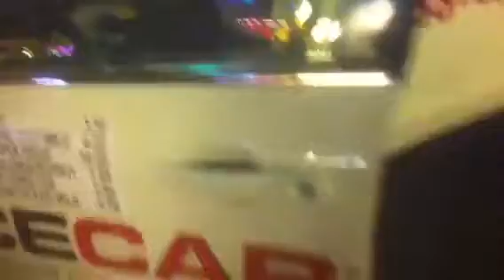Taxi Driver London News, Juggling To The King Of Pop Music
Daniel Mann Vegas juggling taxi explain's Teddy Afro music to his costumers on a cab ride to Fremont St. He explains the song Lambadina,  Yastesseryal was Teddy number one hit in Ethiopia, Dan's favorite song is Nigeregn Kalshign it's a love song that makes you happy, and hurt at the same. Than Mann get's out of his taxi and Start's juggling for his patients' I mean his passengers .
I'm asking The world to play Teddy Afro  # 12 Bob Marley , Bob Marley, this song would be great USA, 90 percent is English,  so also please call. I personally dropped of two CD at these two radio stations in Las Vegas, so call them and tell them They have the CD's, Thank you Daniel Mann.
Google : Worlds Only Juggling Cab Driver. So call your local radio stations around the world, and ask fir these 3 great songs

Or Google :  Oct 16,2011
                        Journal.
                        Oct 16,2011

Google : Worlds Only Juggle Taxi Driver.